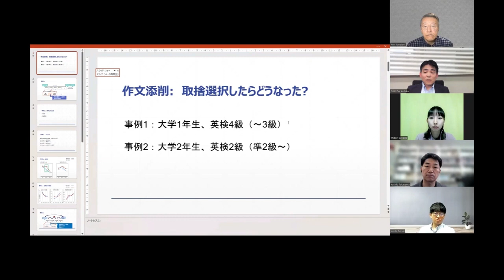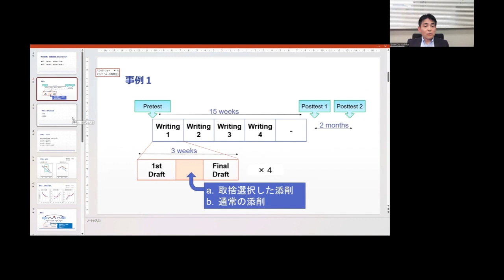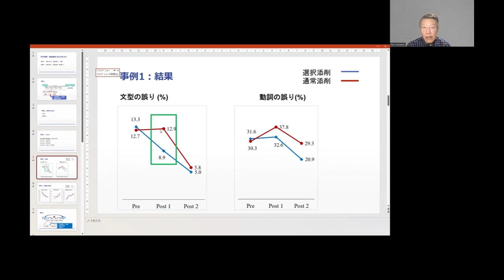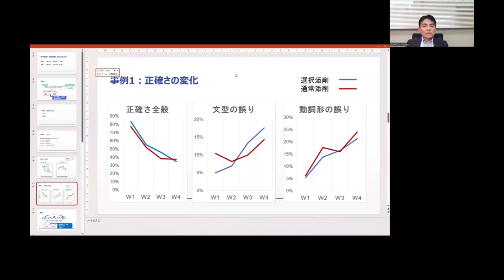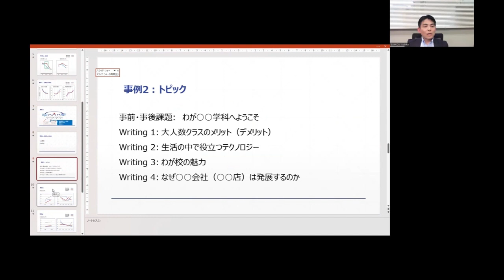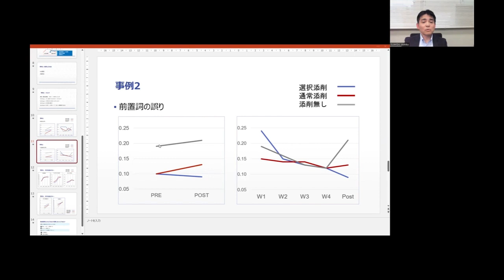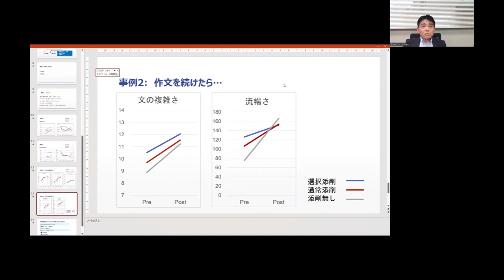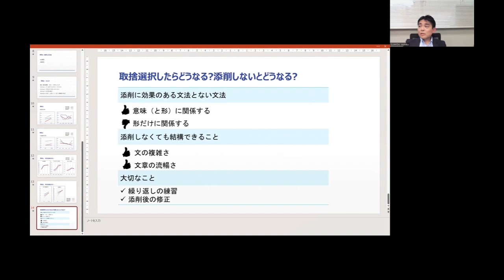【高校英語授業Sherpa Channel】#170 英作文添削の取捨選択 ～作文はどう変化した？～